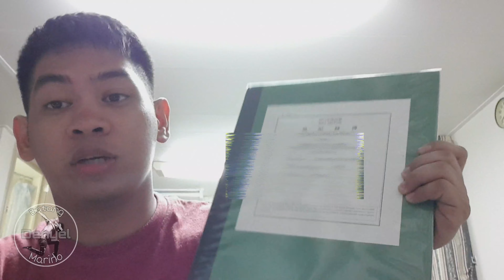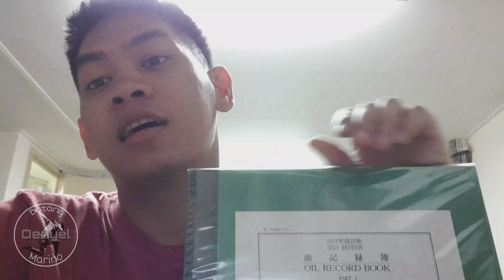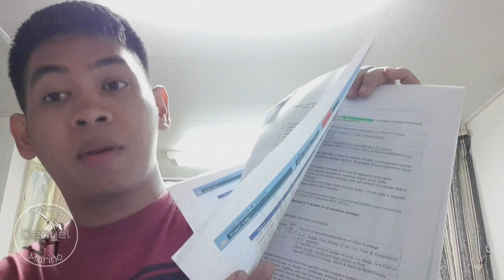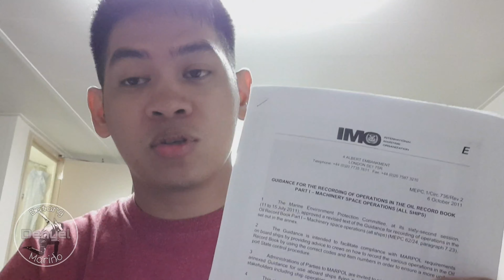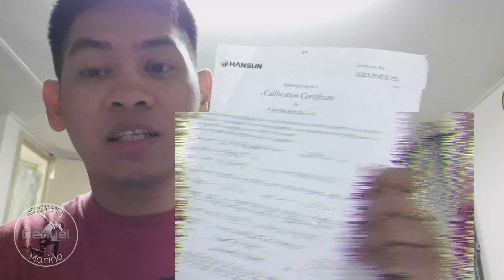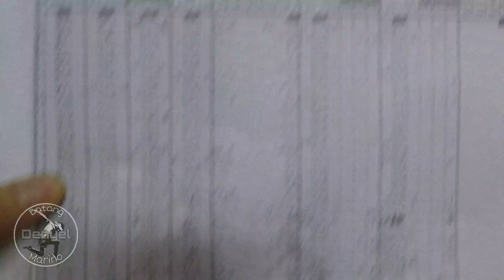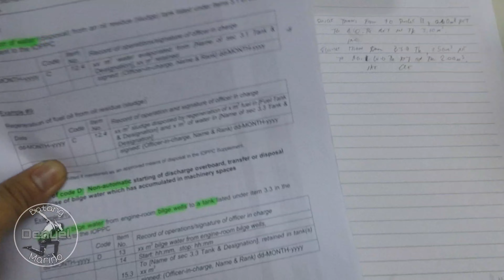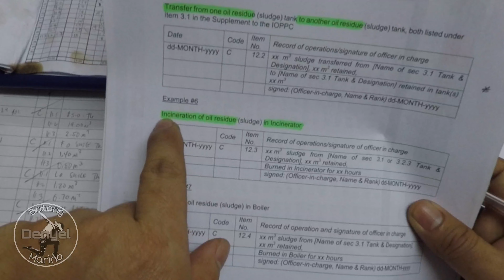ORB | Oil Record Book onboard a ship| Guides Tips & tricks| BatangMarino Ep. 012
Title: ORB | Oil Record Book onboard a ship| Guides Tips & tricks| BatangMarino Ep. 012

Guides and tutorials on how to fill up ORB and tips to avoid detainable deficiency, Penalty or worst is imprisonment. Enjoy watching